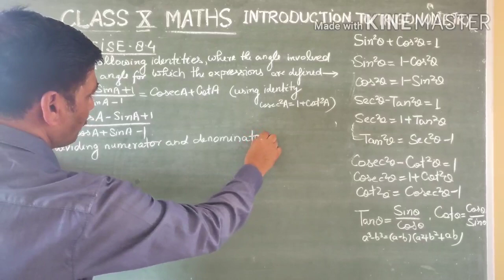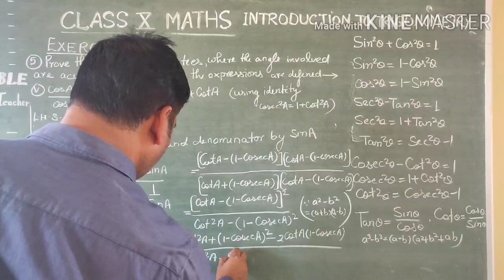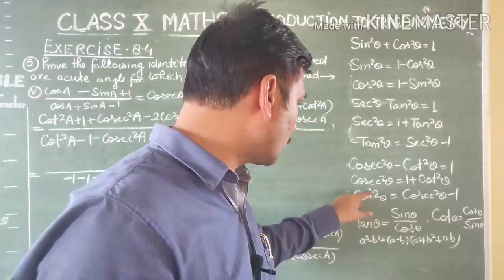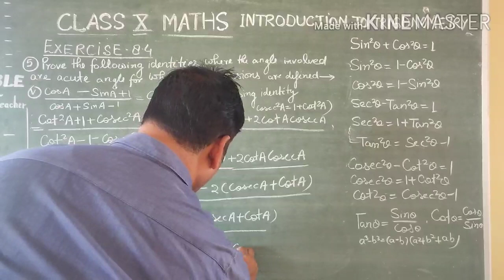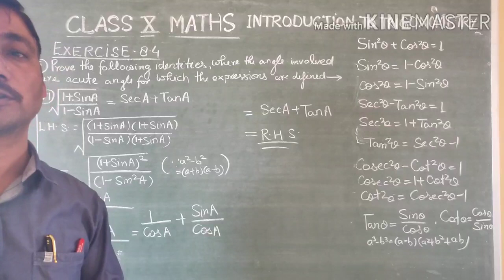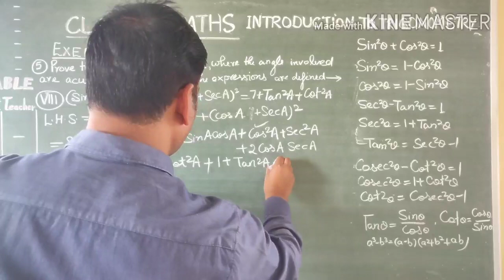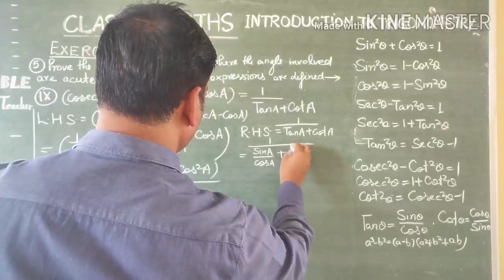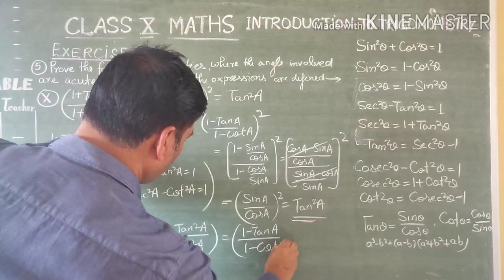Class X maths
Exercise 8.4 Q.5 part vi,vii,viii,ix,x